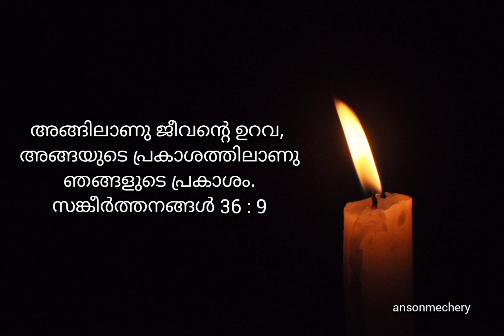130 :അങ്ങിലാണു ജീവന്റെ ഉറവ, അങ്ങയുടെ പ്രകാശത്തിലാണുഞങ്ങളുടെ പ്രകാശം.